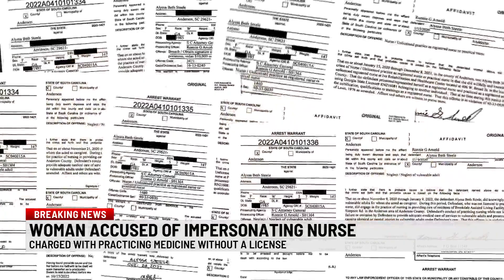Woman charged with practicing medicine without a license at Upstate living facilities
A woman has been charged with practicing medicine without a license at seven assisted living facilities in the Upstate.